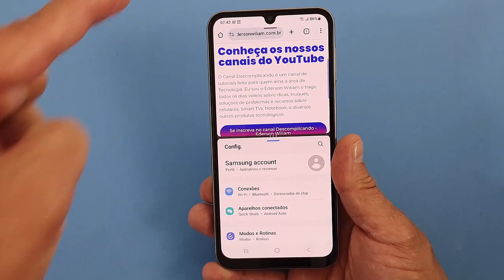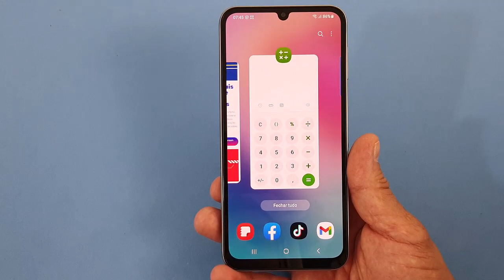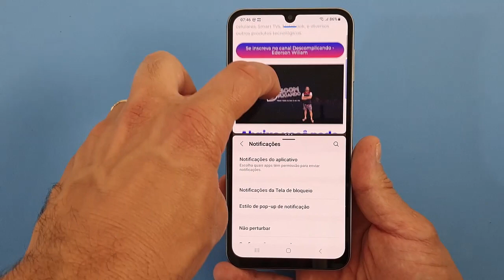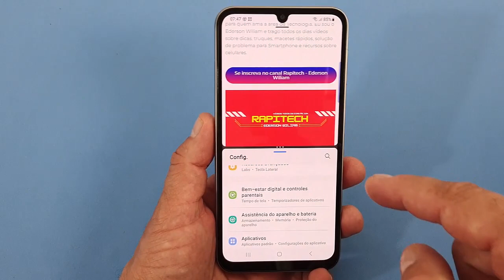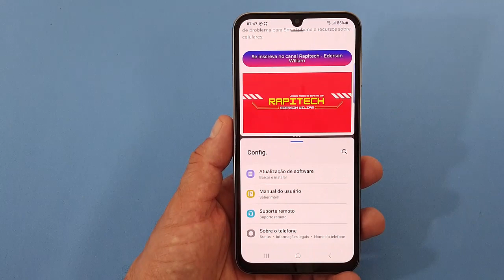COMO USAR A FUNÇÃO TELA DIVIDIDA (MULTI JANELAS) NO CELULAR SAMSUNG GALAXY A24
Muitas pessoas não sabem que dividir a tela dos smartphones com o Sistema Android, no Celular Samsung Galaxy A24 por exemplo, pode ser um procedimento muito útil para melhorar a produtividade no celular enquanto trabalhamos, estudamos e resolvemos problemas. Isso porque o recurso permite usar dois Apps ao mesmo tempo, dividindo-os na tela, cada um na sua metade, sem precisarmos dar exclusividade para um.

Assim, todo mundo que em algum dia já quis fazer duas coisas ao mesmo tempo no celular sem precisar trocar de um App para outro e assim agilizar as tarefas do dia a dia, podem fazer uso dessa ferramenta que é nativa. E para descobrir como fazer isso basta seguir o passo a passo do vídeo.

▶▶Veja todos os vídeos do celular Samsung Galaxy A24 nessa Playlist